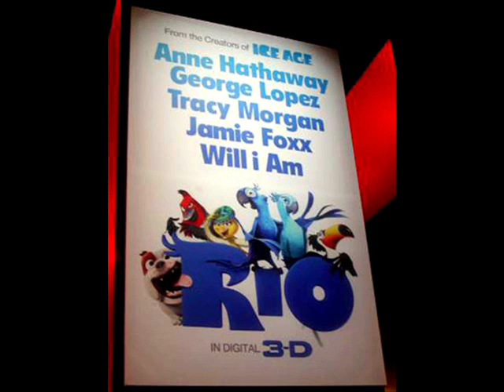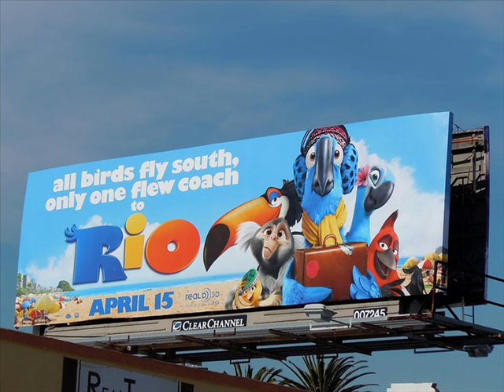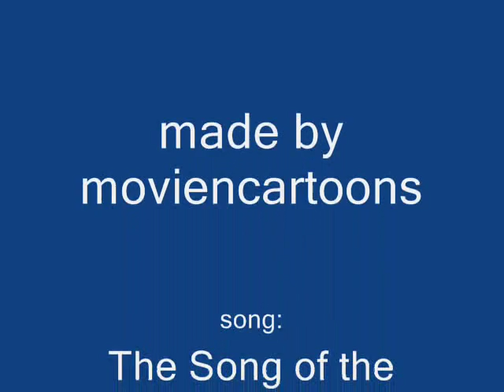The Song of the Heart of Rio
I had a feeling that one of the songs from "Happy Feet" fits perfectly for "Rio." So, I made another video with the movie & the song.

Enjoy the video & Happy St. Patrick's Day!